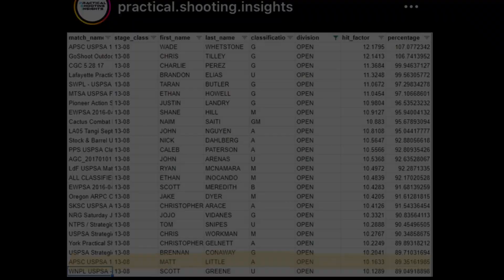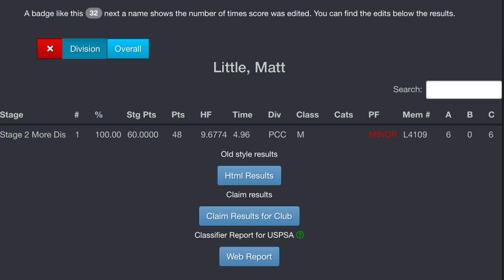USPSA Classifier CM 13-08 “More Disaster Factor”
I managed to make the top 25 scores of all time on the USPSA classifier 13-08 “More Disaster Factor” with both Open and PCC. Despite that, neither of these runs were Grandmaster scores. The USPSA classifier system is broken.